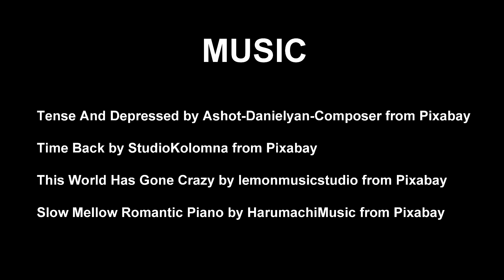Animated Short - The Framed Return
This is my second short film - The Framed Return.

A young woman returns to a warzone, but what shall she find?

I like to thank my voice acting cast for making this possible. Here are their social media profiles if you want to support them.

This short has the following accolades:
Semi-Finalist AniMate Season 4
Semi-Finalist Animator Guild 2023 constest